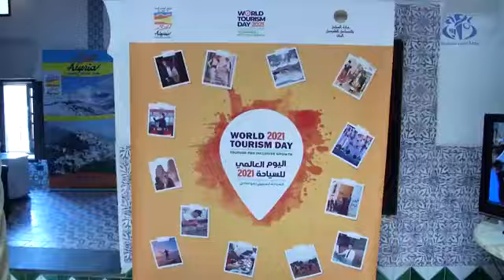تغطية وكالة الانباء للابواب المفتوحة المنظمة من قبل الديوان بمركز الفنون قصر رياس البحر.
تغطية وكالة الانباء الجزائرية للابواب المفتوحة المنظمة من قبل الديوان الوطني للسياحة حول السياحة و الصناعة التقليدية المنظمة بمركز الفنون قصر رياس البحر.